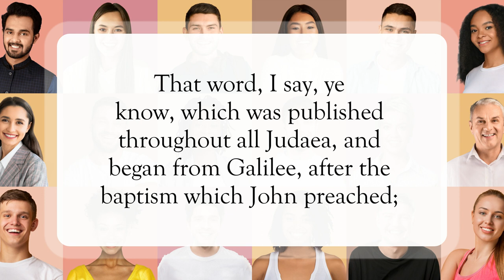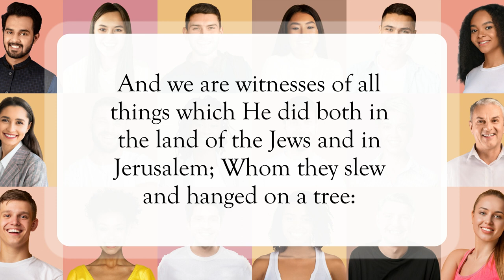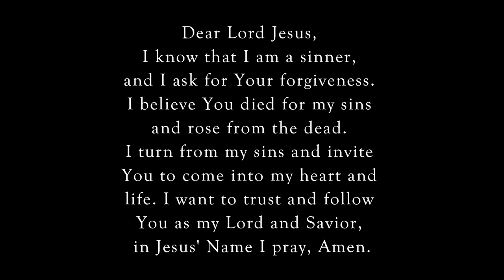God Is No Respecter of Persons❣️WordofGod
Scripture of the Day! God Is No Respecter of Persons!